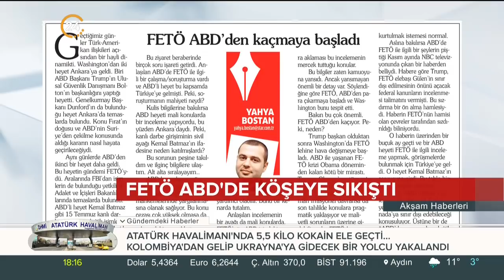FETÖ, ABD'den kaçmaya başladı